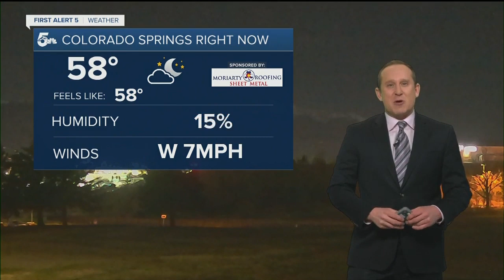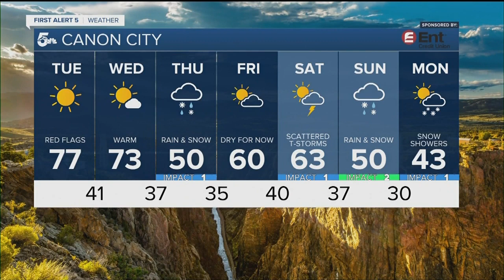Warm weather continues Tuesday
Warm weather will continue through mid-week, along with high fire danger.